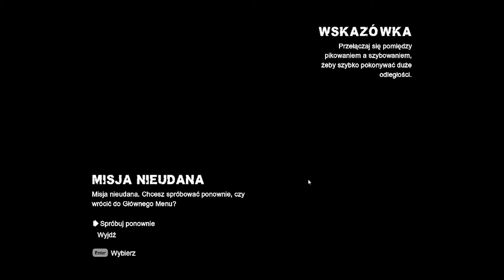KOBIETA KOT W TARAPATACH!!! SZUKAMY MR FREEZ!!! - Batman Arkham City #4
Witam w kolejnym odcinku z Batmana! Koniecznie wbijaj na DSC i Facebook poniżej!

Fani Nairoda (serwer do rozmów)